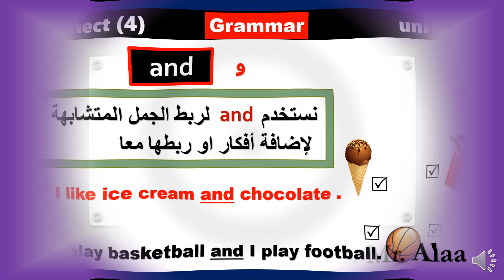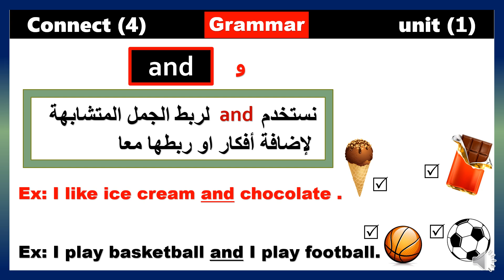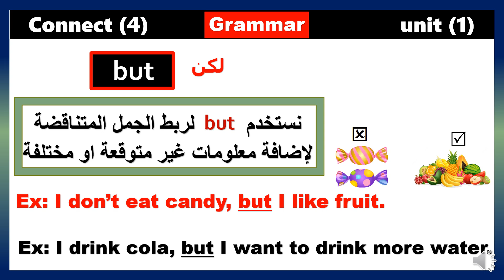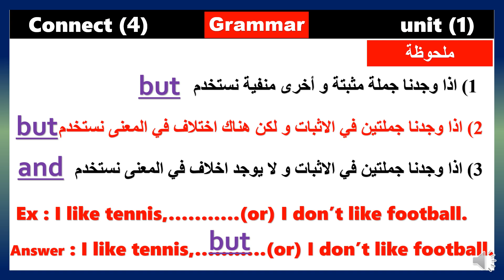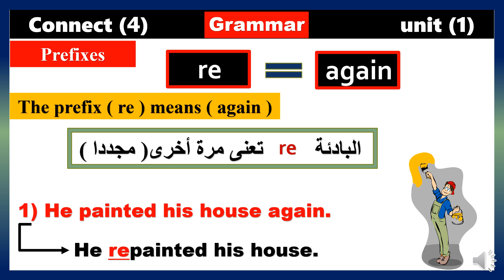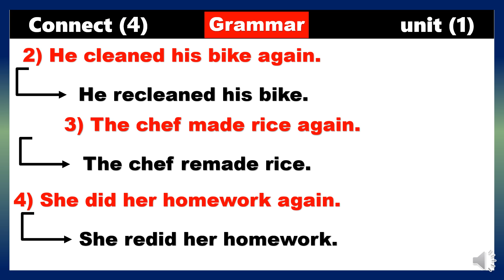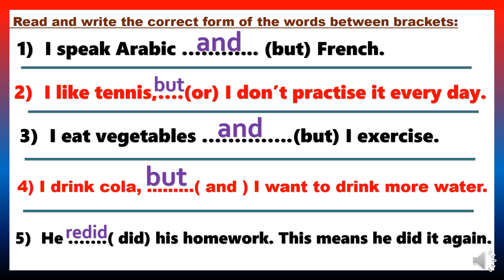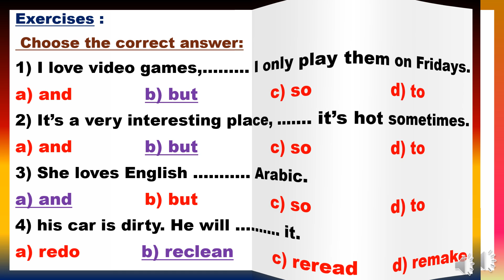قواعد الوحدة الاولى انجليزى الصف الرابع الابتدائى الترم الاول كونكت 4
قواعد الوحدة الاولى انجليزى الصف الرابع الابتدائى كونكت  4 ( and / but )
قواعد الوحدة الاولى اللغة الانجليزية الصف الرابع الابتدائى بطريقة مبسطة و سهلة. الوحدة الاولى للصف الرابع الابتدائى انجليزى . الدرس الثانى انجليزى كونكت 4 الوحدة الاولى . منهج كونكت الصف الرابع الابتدائى الترم الاول .  المنهج الجديد للصف الرابع الابتدائى لغة انجليزية كونكت 4 عام 2025
 منهج الترم الاول كونكت 4 للصف الرابع الابتدائى. استخدامات ( and / but ) فى الجمل الانجليزية
تمارين على قواعد الوحدة الاولى للصف الرابع الابتدائى كونكت 4 الترم الاول لعام 2025
# الوحدة الاولى انجليزى الصف الرابع الابتدائى